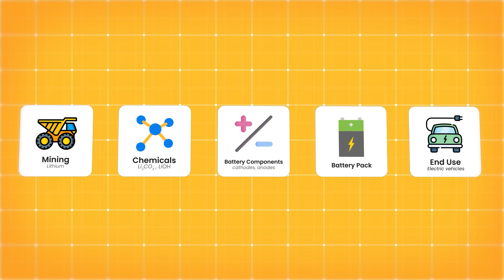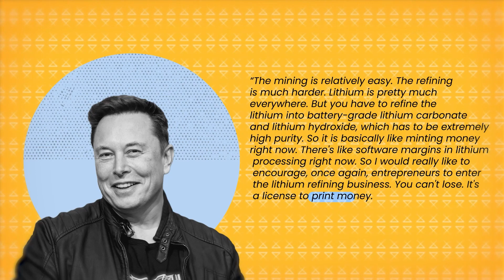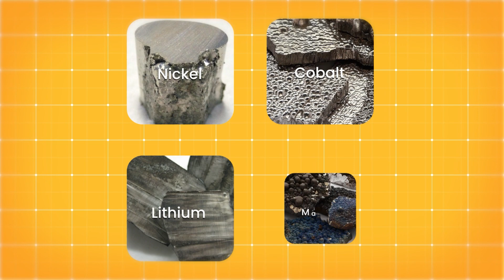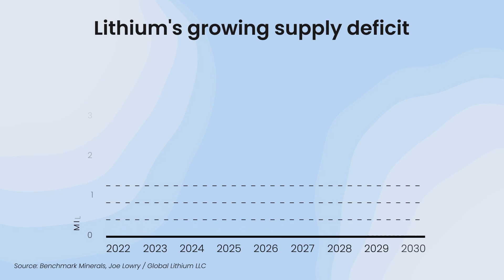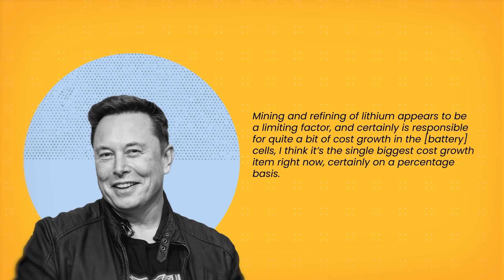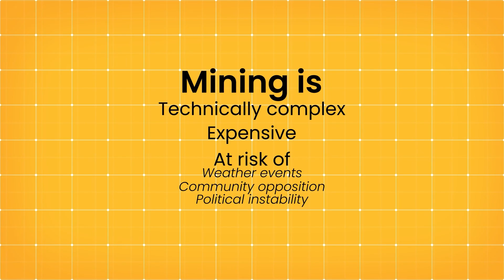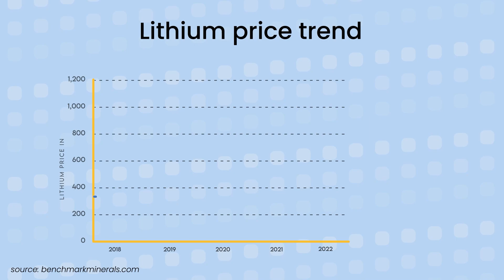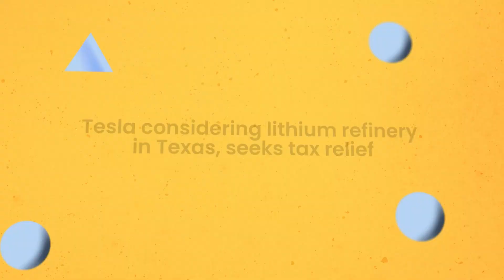Could Elon Musk and Tesla Go Into Lithium Mining?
Tesla and other automakers are waking up to the fact that underinvestment in lithium mining from years gone by could prevent them from manufacturing enough electric vehicles to meet consumer demand. Tesla chief Elon Musk is famous for thinking outside the box, but will Musk and Tesla go so far as to get into the lithium mining business themselves?

CREDITS:
Producer: Nadav Shemer
Video & animations: Vantage Visual Arts
Footage: Envato Elements

Any views expressed in this video are those of the producer and not of any third parties.
The producer owns shares in two lithium mining companies.

[3] Samsung SDI | Cathode Materials, the Source of a Strong and Long-lasting Battery -
[4] Joe Lowry, Global Lithium | The Lithium Decade: The Irreplaceable Element in the Energy Transition
[5] Batteryjuniors.com | How Much Lithium Is Needed To Make One Electric Vehicle: Theory vs. Reality
[9] Financial Times | Carmakers switch to direct deals with miners to power electric vehicles
[10] Bloomberg Law | Tesla-Backed Nickel Miner Cuts Output After Leak From Dam
[11] ABC News | Ford Motor Company provides loan to Liontown Resources to develop Kathleen Valley lithium mine